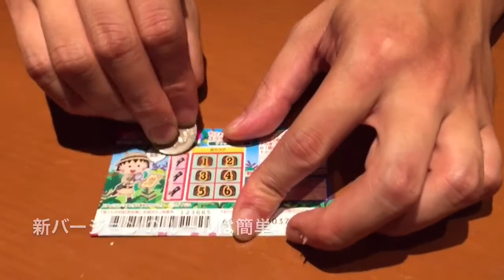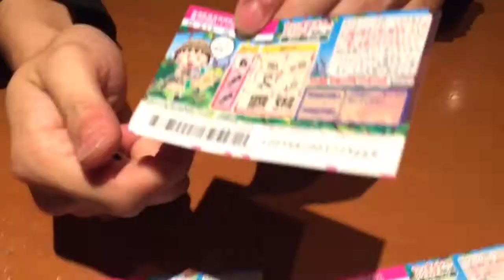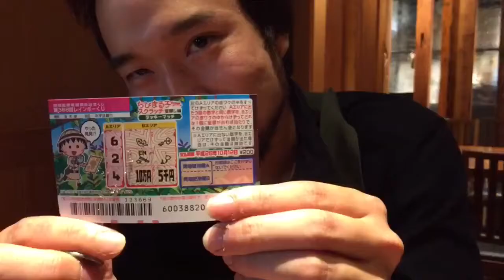《大当たり動画》宝くじで元を取るまで買い続け生活67-71日目‼︎